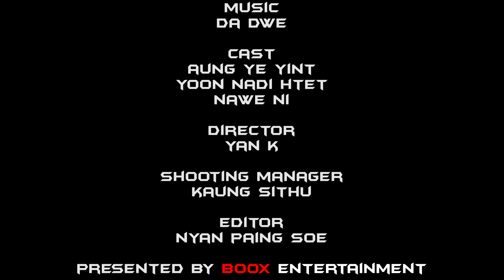လှည့်မကြည့်နဲ့ - Aung Ye Yint & Yoon Nadi Htet ( Official Music Video )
Composer - Aung Ye Yint,
 Artist -Aung Ye Yint , Yoon Nadi Htet
Mixing - Nay Yan,
Cast - Aung Ye Yint ,Yoon Nadi Htet ,Nawe Ni ,
Director - Yan k,
Shooting Manager -Kaung Sithu ,
Editor - Nyan Paing Soe